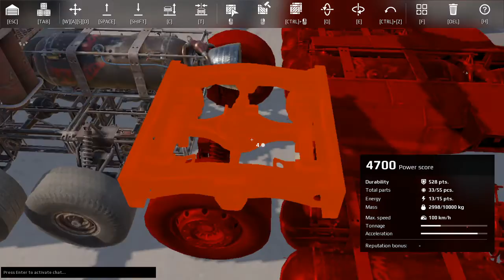Crossout Gameplay Episode aa speed demon v3 part 2 she STILL CURSED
ayeeee wassup mah doods its ya boi Spurd 420 again coming at ya with a brand new shitty video for you to suffer and watch... this time Speed demon goes full tilt LOL

this is mah discord if you give enough ofa fuck to join …..